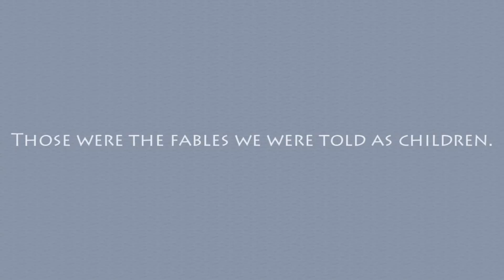Rise of the Pirates Trailer.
an epic pirate adventure! Get stronger customize your character make your crew set sail! Defend or conquer! What more can you ask for?

Everything else. Pride Ravanok.